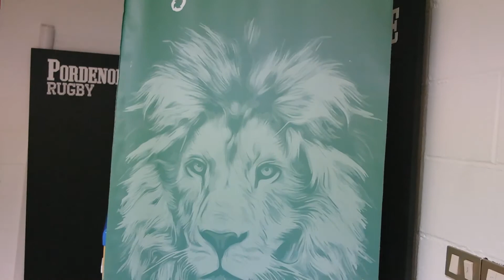Una sera da Leoni - Meet and greet Benetton Rugby a Pordenone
Bellissima serata il 13 marzo 2019 al Pordenone rugby con i 🦁 Benetton che hanno dedicato il loro tempo ai nostri atleti con pazienza, simpatia e grande umanità. Ne è venuta fuori una bella serata per tutti, grandi e piccini, che fa bene al movimento del rugby.
Ci siamo salutati con l'augurio di un arrivederci.
Un grazie speciale va al Benetton Rugby Supporters Club per aver reso possibile la serata, al Benetton Rugby ed ai suoi atleti Appiah, Baravalle, Lazzaroni, Rizzi, Benvenuti, Fuser per la generosità.
Un grazie enorme va anche ai nostri "ragazzi" Onelio, Angelo e Pierino che sono sempre dietro le quinte di queste iniziative e che hanno avuto un mese impegnativo senza mai tirarsi indietro, ed a tutti i soci volontari che ieri hanno dato una mano come una sola squadra.